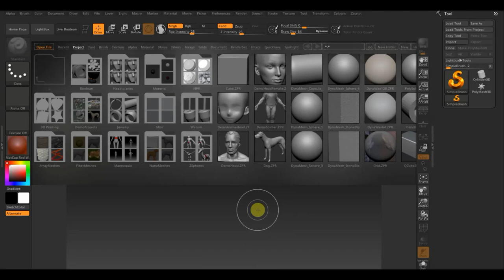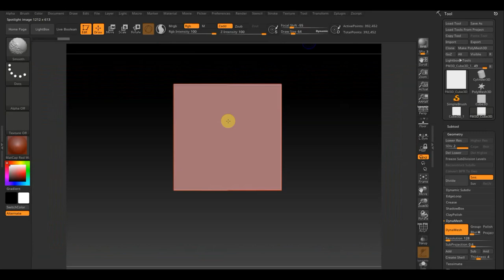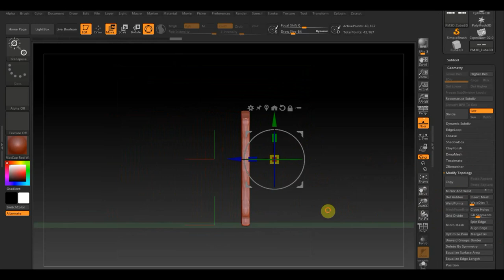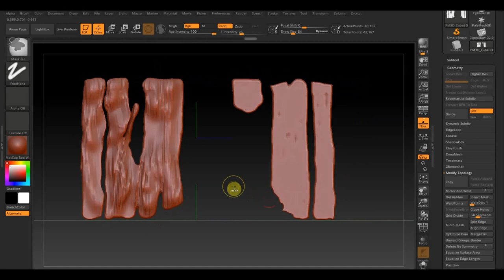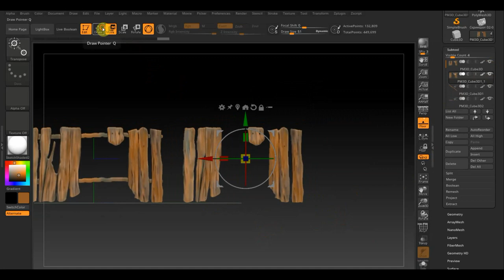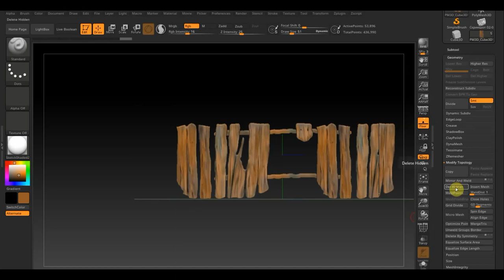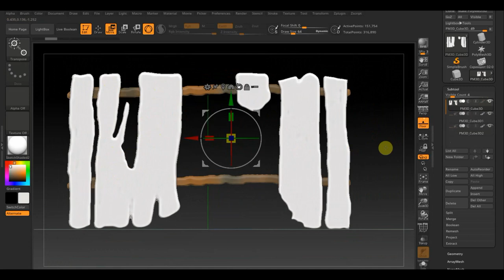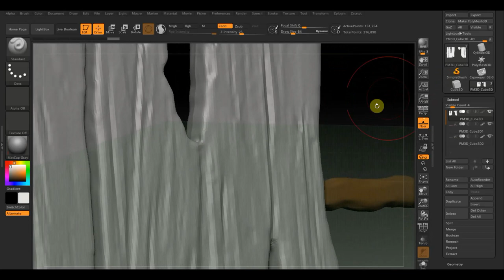Zbrush 2019 Как сделать забор не умея лепить и красить ?